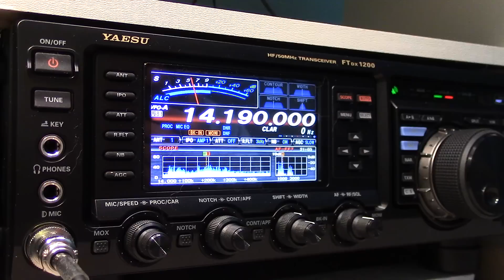Yaesu FTdx1200 working some easy DX!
Here is one of my first QSOs with my new Yaesu FTdx1200. A nice DX contact.

A little over 2,000 miles away, I was running 100 watts into a MFJ magloop at 5 five feet. Nice to make contact with you Jules!